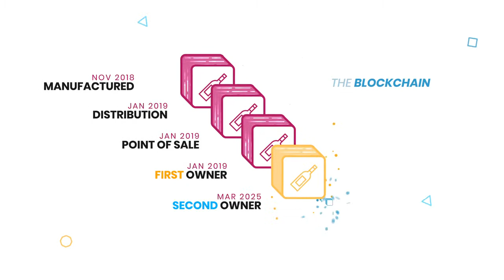What is Seal? | Cryptoclips Trailer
The Seal proprietary technology utilizes NFC compatible Seal chips which can be effectively, securely and discretely incorporated with any physically manufactured product.

Bitcoin: 14C7VT7JyCvEsDiC4sb9SwtX2dWrzVF5CG
Ethereum: 0x43888Fefbb1b55Ea615943df8a4e1EFF4a7d4A79
Dash: Xw9GkCDzzpK7JfTpwHuhjfE3Wox9SJCp13
Litecoin: LMi8zvAL71oN8pH5fjgBQDV4vz2XFje4zb